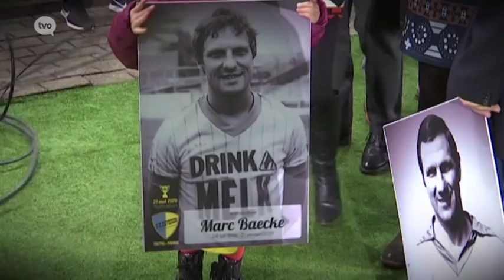WB TV | aflevering 8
Tijd voor wat opwarming voor vanavond. Herbekijk hier de jongste aflevering van WB TV. Onze coach blikt vooruit op de partij van vanavond, Joachim Van Damme werd voor de microfoon gehaald, Merveille Goblet geeft het beste van zichzelf in de spelersbattle én een verslag van de oud-spelersreünie.